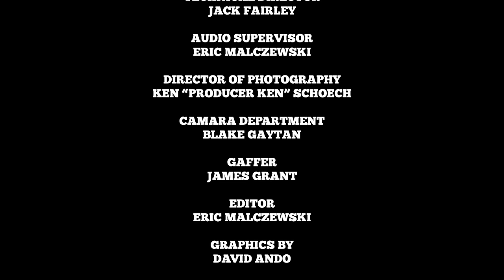Ice T talks Ice Cube, Soulja Boy, LL Cool J, Law & Order, Body Count, growing up in the gang culture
OG veteran rapper/actor Ice T taps in with the Holdin Court Podcast to talk about his illustrious career that spans almost 4 decades. Ice T talks about his early years growing up in the gang culture, to becoming who many would consider the Godfather of Gangsta Rap with several Gold and Platinum albums. He is also an accomplished actor having the longest running TV Show Law and Order. Ice T also talks about working with fellow actor/rapper Ice Cube as well as his highly successful rock band Body Count.